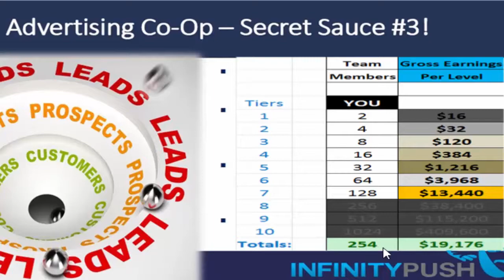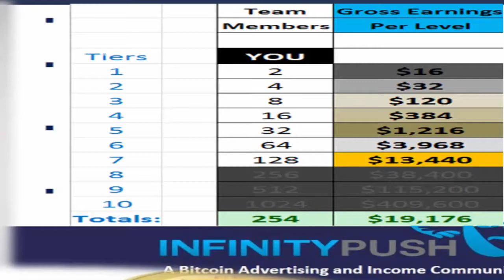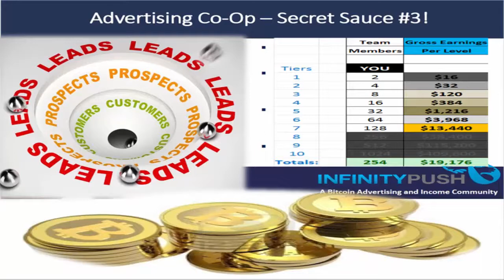Infinity Push Free Advertising Co op Helps You Earn Big Money1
Everything starts as an idea. Once this idea is learned by the general public...IT EXPLODES!

Bitcoin is HERE
Bitcoin is THE FUTURE

Finally a company where the owners HELP us recruit members by giving us Free Co-op advertising